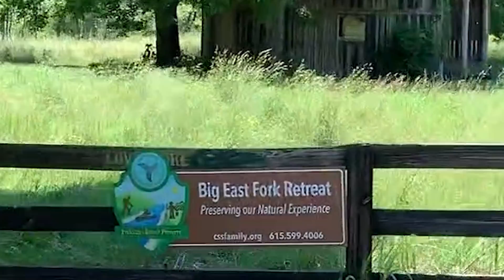10 min Body Scan Meditation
Slow down, unwind and find a deeper connection to yourself!